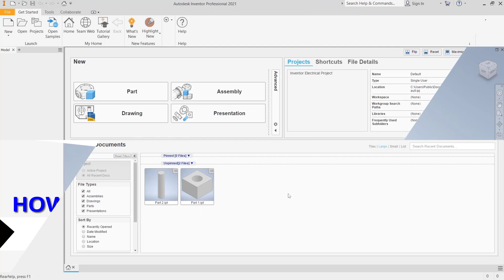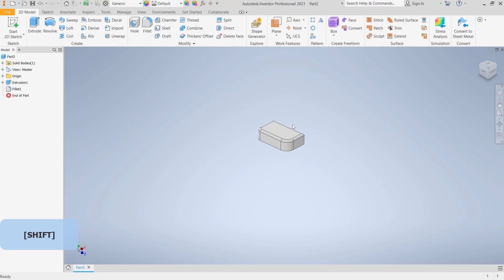inventor How To Fillet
If you're an inventor, learn how to fillet your designs effectively to create smooth and seamless transitions between different features and components. This guide will teach you the techniques to achieve professional results.